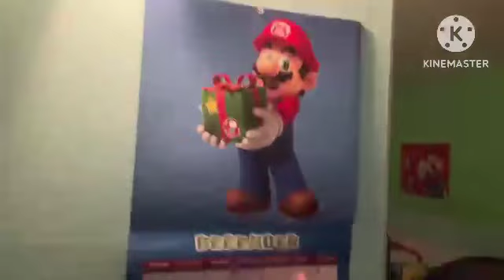SuperNeville - First Day Of December